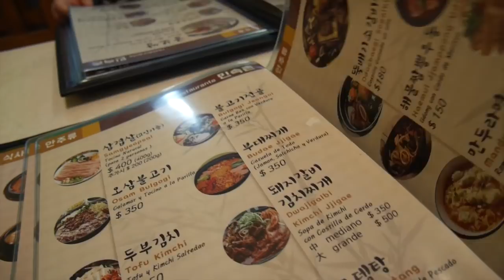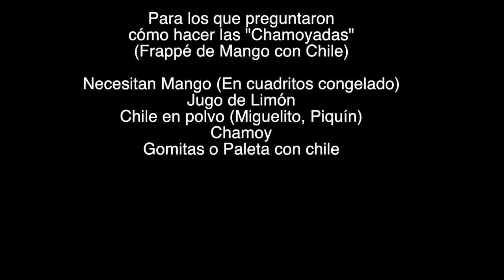El día que fuímos por comida Coreana | DTTV 394 ♥